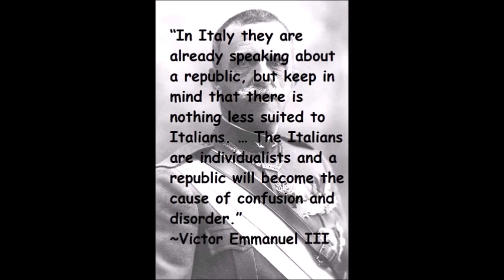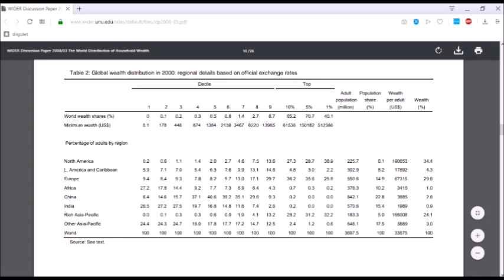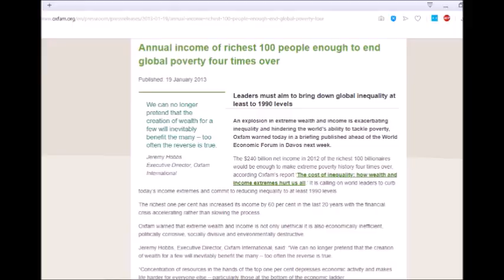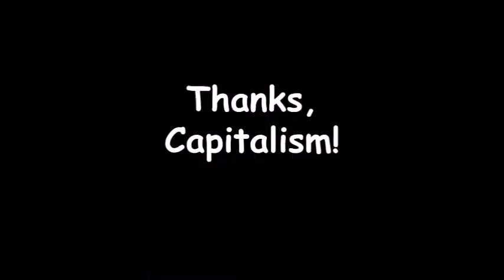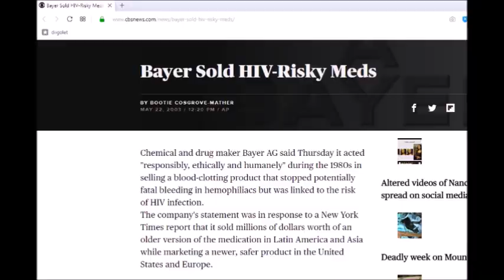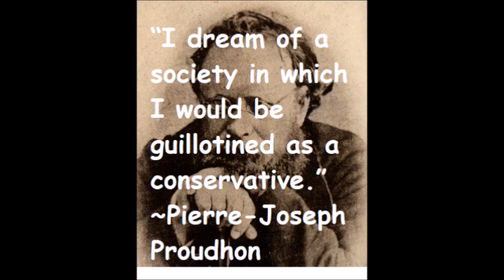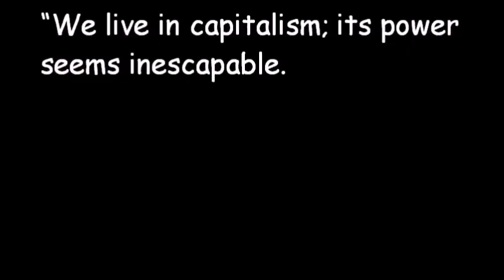Game of Thrones & Alternatives to Capitalism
Sam’s democracy proposal got laughed at. But how about us? What ideas are we too quick to dismiss? Alternative economic and political systems to capitalism and the state are often rejected without making an effort to understand them. We suffer from a bad case of "capitalist realism."

Perhaps we should open our mind to other possibilities (like libertarian communism and/or libertarian socialism), because among these various possible alternatives to capitalism may be a system which will allow us to truly  Break The Wheel.

(This video's original title was: Breaking the Wheel? An Open Letter to Sam Tarly)